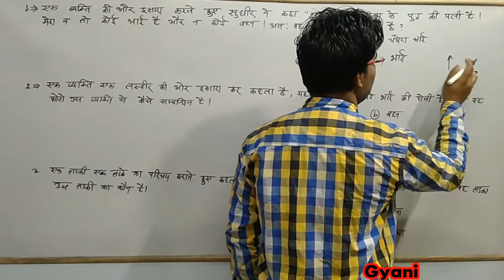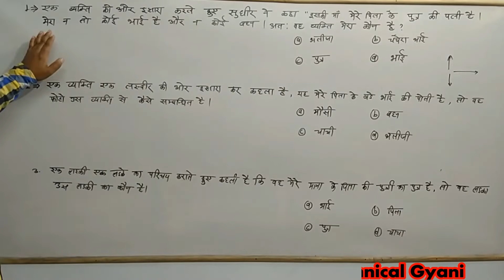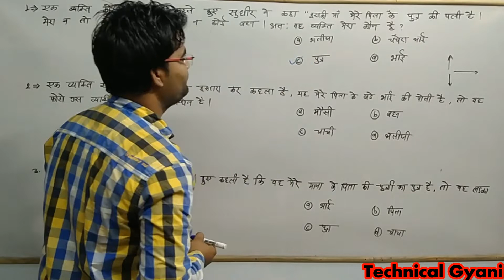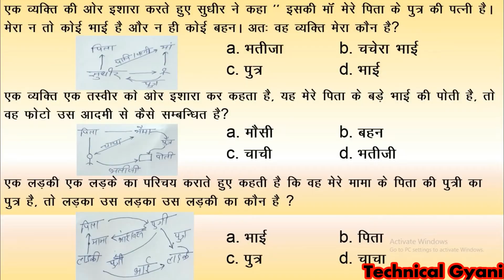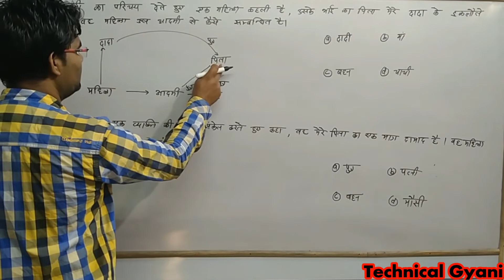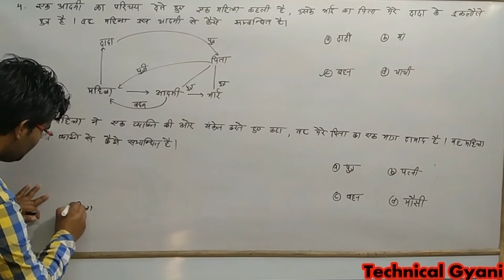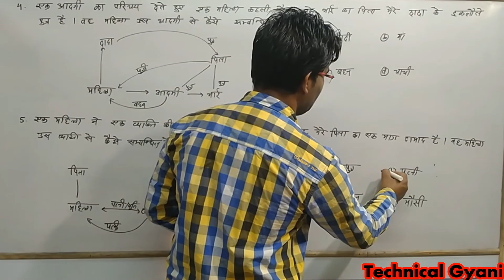रक्त सम्बंधित रीजनिंग हिंदी में part - 1 / blood relations reasoning in hindi - part - 1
इस चैनल में कॉम्पिटिटिव एग्जाम से सम्बंधित Maths , Reasoning , GS, Hindi , Chhatisgarh GS , Computer .इत्यादि MCQ के साथ patwari , RI ,adeo , cmo , chhatrawash , railway , police , ssc , bank इत्यादि कॉम्पिटिटिव एग्जाम की तैयारी करवाया जाता है और computer syllabus जैसे BCA , MCA , PGDCA , DCA ,IT ,CS की तैयारी करवाया जाता है तो दोस्तों चैनल को subscribe करना न भूले. thank you .